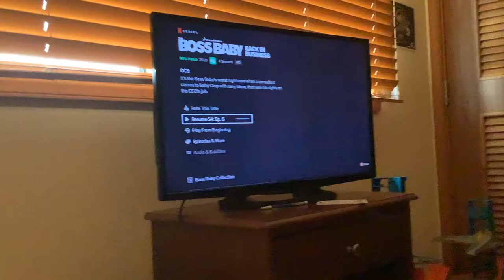Hoo Hoot the laundry monster 👹